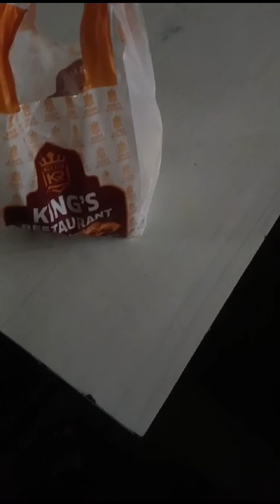Mehdipatnam KINGS HOTEL open whole night as u can see in this video